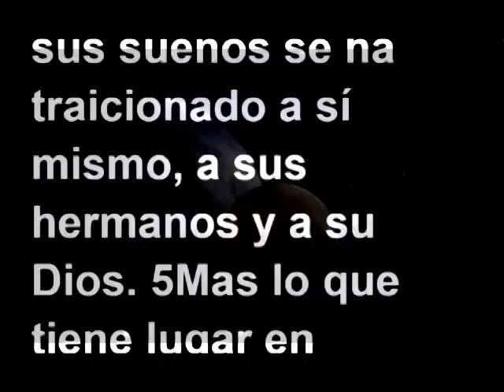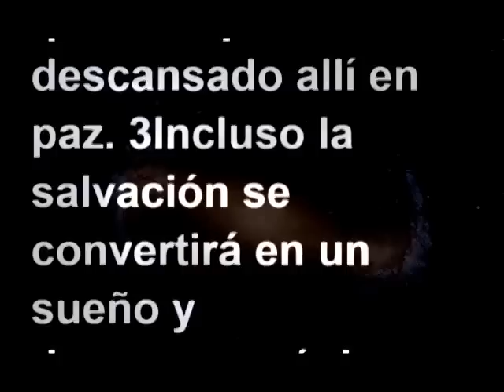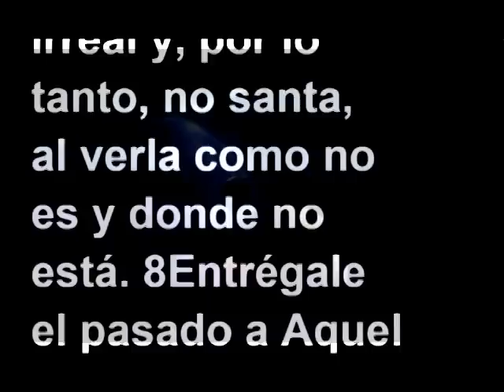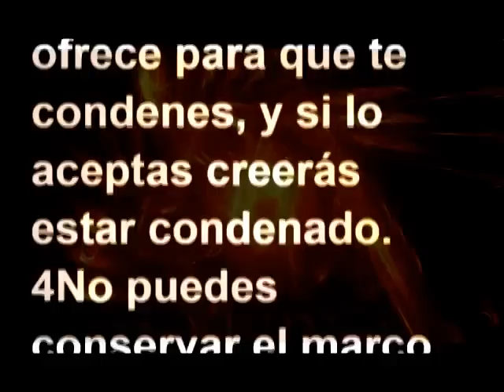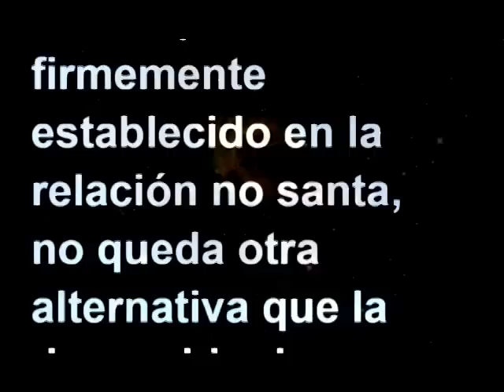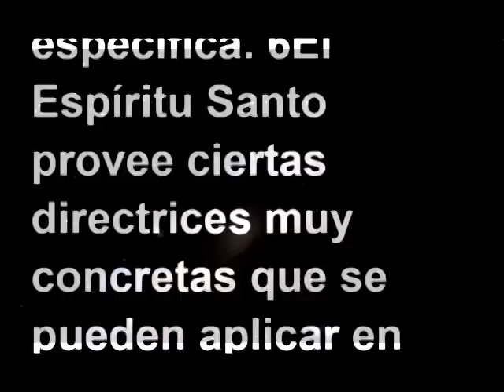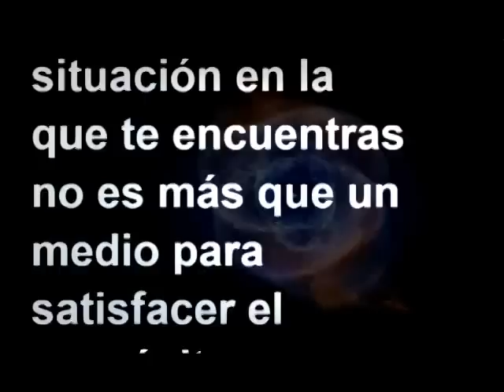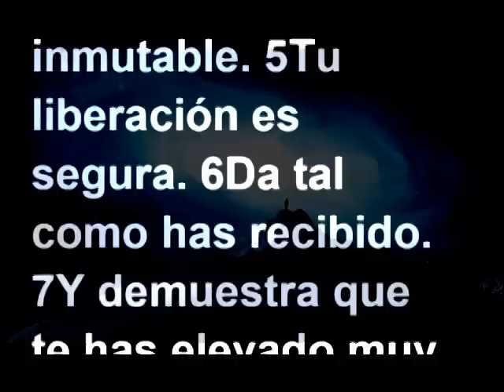UN CURSO DE MILAGROS Capítulo 17: EL PERDÓN Y LA RELACIÓN SANTA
Despierta en La Consciencia Suprema, con Kike Posada